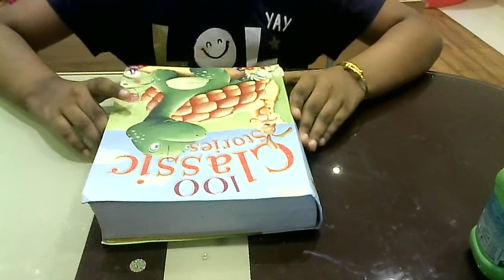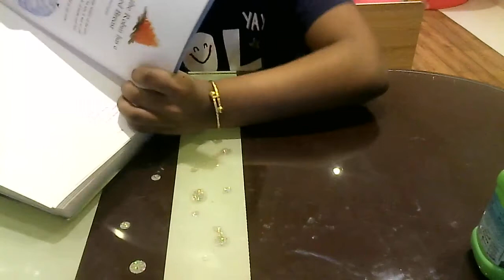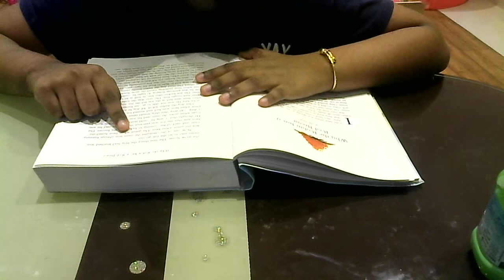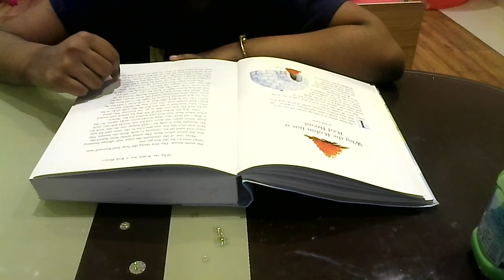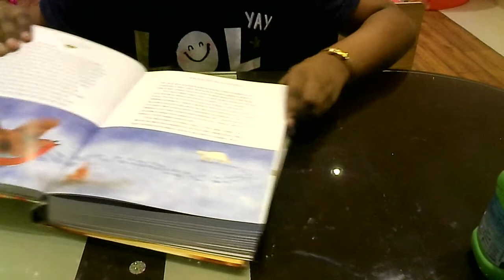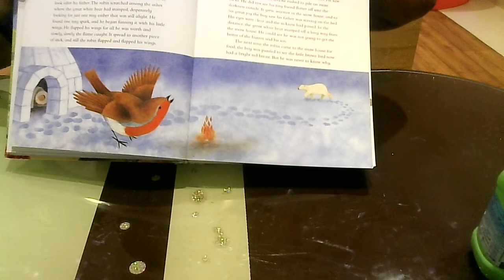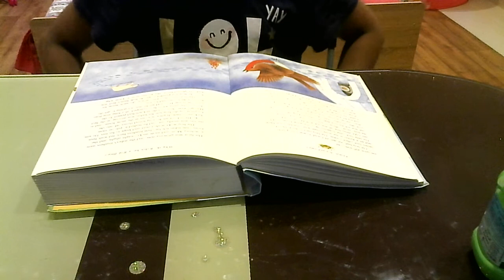Story...Why the Robin has a red Breast...